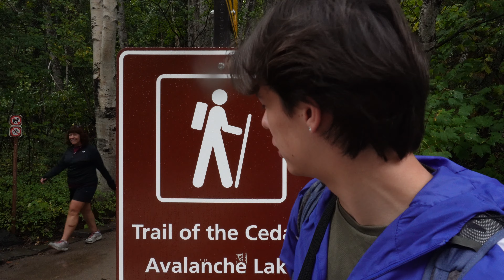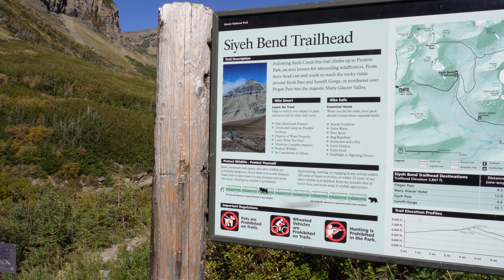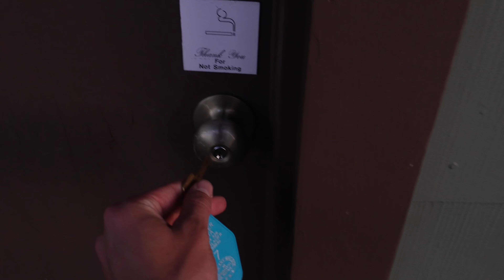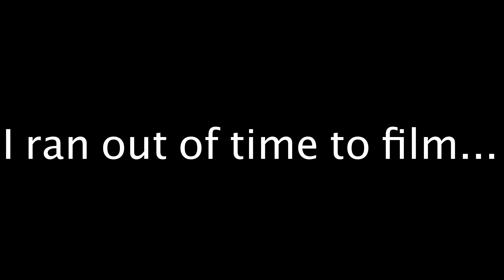Traveling Solo Across the United States: Glacier National Park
This is the second part of my journey of taking the Amtrak train across America! Leaving from Chicago, this travel vlog documents the 4 days I spent in Glacier National Park in Montana, showcasing the hikes, wildlife, and adventures the park has to offer!